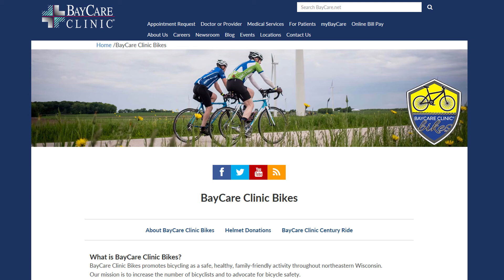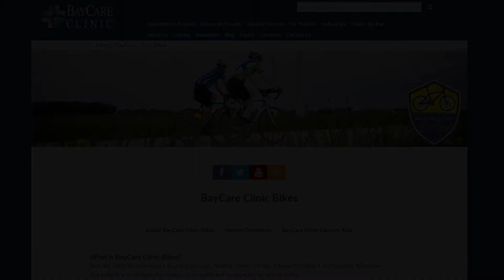BayCare Clinic Minute: Why BayCare Clinic donates bike helmets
Ann Seidl, director of marketing and public relations for BayCare Clinic in Green Bay, Wisconsin, discusses how our BayCare Clinic Bikes initiative supports cycling by donating thousands of bike helmets to the community. BayCare Clinic also hosts the BayCare Clinic Century Bayshore to Lakeshore bicycle ride. The BayCare Clinic Minute, produced by BayCare Clinic, is a video series discussing a wide variety of medical and wellness topics.